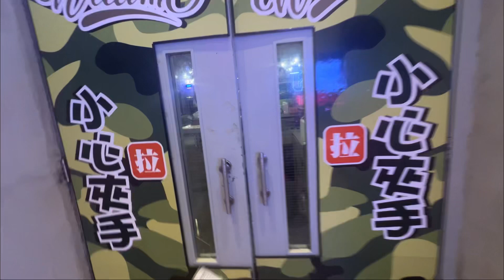Playhouse 我地玩$200 2:00~8:00 pm ,1:30去到都有位，無book 到